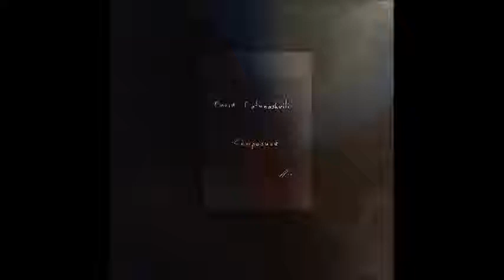David Datunashvili - Appendix